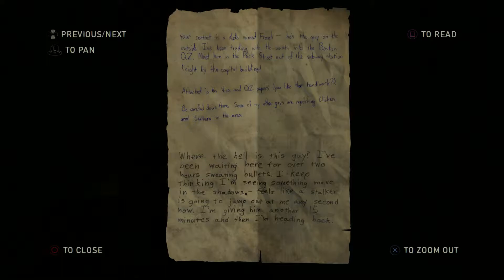The Last of Us - Part 9: Traps and Zombos A-Plenty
Do as I say, not as I do.

Wanna see Miguel and I complete a favorite game of mine?

Edited using Movavi Video Editor 14